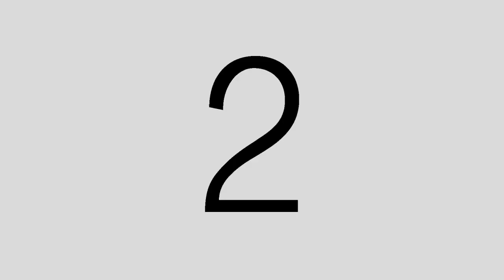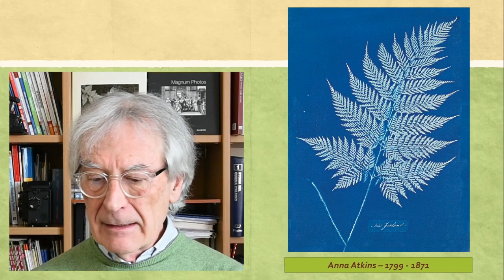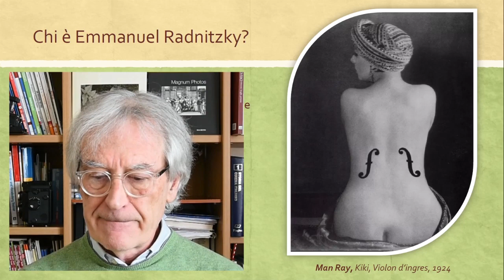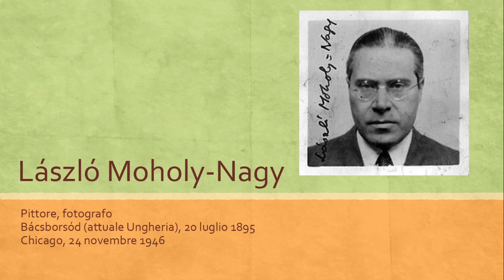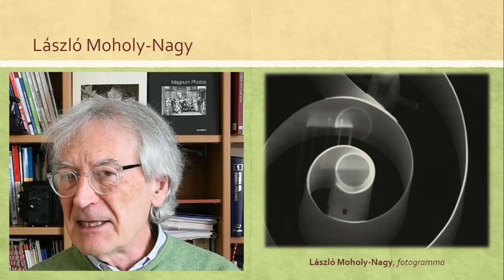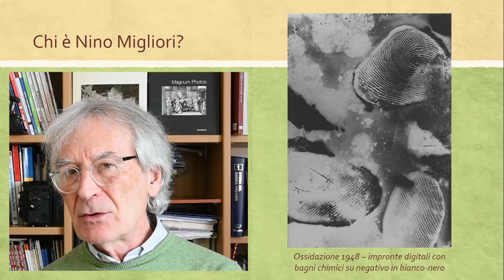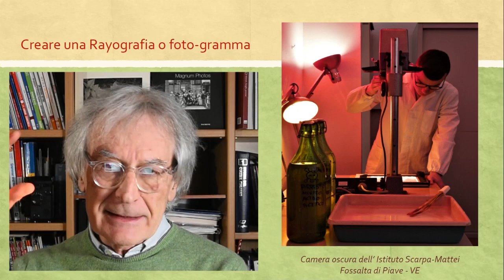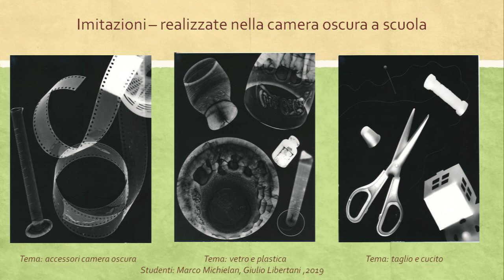LING-TPO - Atkins, Man Ray, Schad, Moholy-Nagy, Veronesi, Migliori - tutorial sui FOTOGRAMMI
LING-TPO - Atkins, Man Ray, Schad, Moholy-Nagy, Veronesi, Migliori e tecnica dei FOTOGRAMMI
NB
Covid-19, meglio conosciuto come Coronavirus, ci costringe a casa. Non avendo a disposizione la saletta di posa e la regia digitale 4K della scuola, ognuno organizza la didattica a distanza con i mezzi domestici. Qui in particolare, la ventola del PC e i rumori di casa si fanno sentire. Amen.
Anna Atkins, Man Ray, Christian Schad, László Moholy-Nagy, Luigi Veronesi, Nino Migliori - Storia e tecnica di realizzazione dei FOTOGRAMMI.
Partendo da una ricerca degli studenti Marco Michielan e Giulio Libertani, percorriamo l'affascinante la storia del FOTO-GRAMMA, che poi ognuno ribattezza Rayogramma, Schadografia, Cellogramma ecc, a seconda della varianti.
Con linguaggio e concetti estremamente semplificati sul percorso artistico di questa fotografia senza macchina fotografica, il video finisce con un rapido tutorial su come si può fare in casa.
Buon divertimento!
Gabriele Coassin